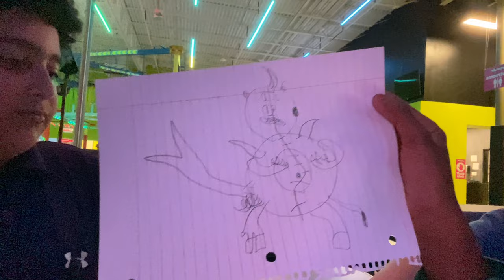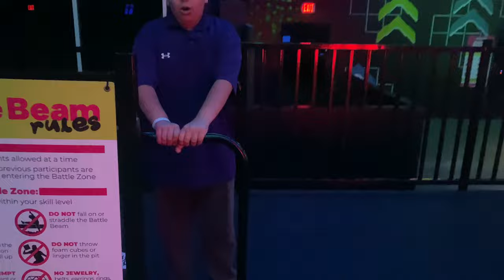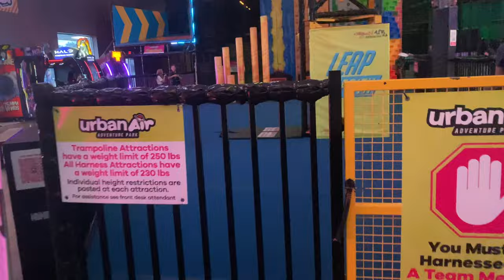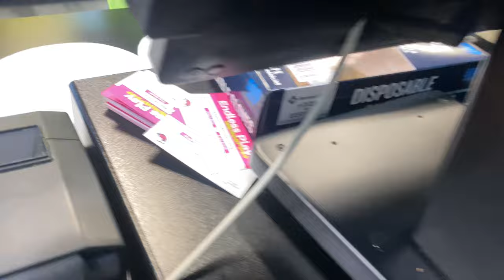Vlog At urban air 12: Last time cursing till im 13